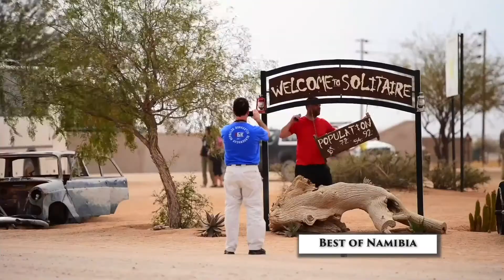13 Day Best of Namibia Lodge Tour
Travel from Cape Town to Windhoek taking in the spectacular Fish River Canyon in the South, to Etosha National Park in the North, this overland tour gives you an opportunity to enjoy the wonders of Namibia.  A sunrise over the sand dunes of the Namib Desert is a photographers dream.  Walk with a local Bushman and learn about desert life. Cross the Tropic of Capricorn and make your way to the desert adventure capital - Swakopmund.  The tour continues to the Spitzkoppe with its many bushmen paintings.  Be captivated by the nomadic culture of the Himba Tribe on a visit to a traditional village.  Etosha is fantastic for wildlife viewing - known for its huge salt pans, wide open plains, floodlit waterholes and concentration of wildlife. An overland tour taking in the best of Namibia. This tour runs in both directions.

Countries visiting: Namibia, South Africa

Accommodation on tour: Chalet/Lodge

Malaria free:Yes

Highlights

Cape Town
Cederberg Mountains
Gariep (Orange) River
Ai-Ais Hot Springs
Fish River Canyon
Namib Desert- Naukluft National Park
Sesriem Canyon
Guided Walk in desert - Sossusvlei
Swakopmund
Spitzkoppe
Etosha National Park

Contact Detour Africa on 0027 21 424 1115